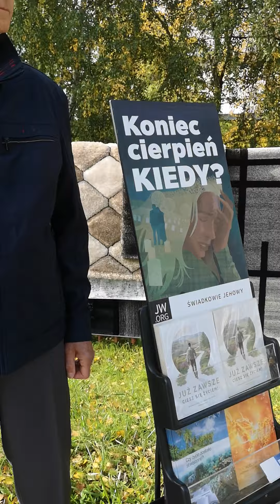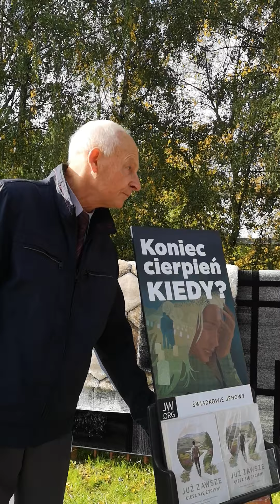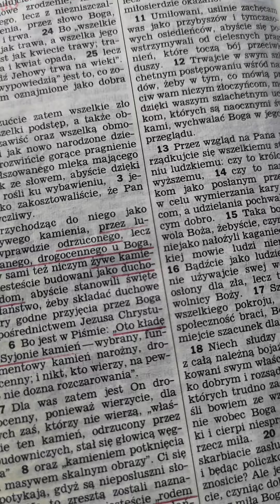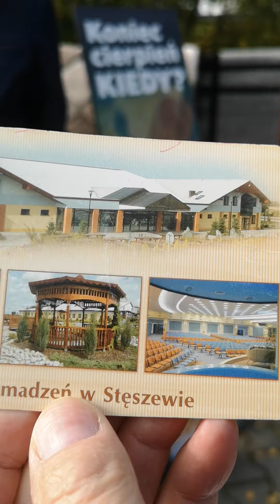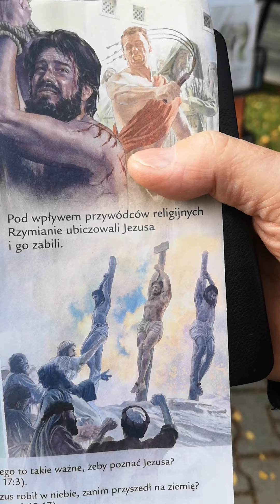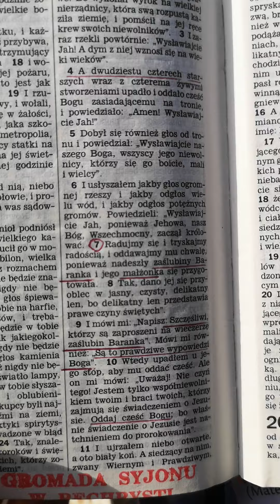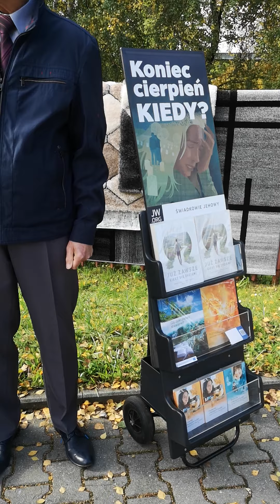Ostatni Anioł Reformator Henryk Szymczak z siedmiu Obj.16:17